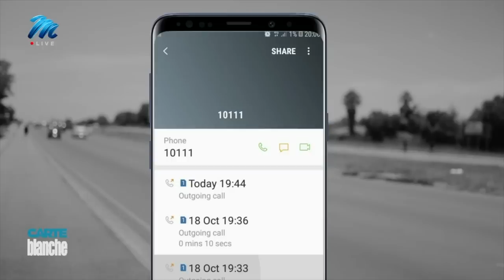Crime line critical | Carte Blanche | M-Net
𝗧𝗵𝗶𝘀 𝘀𝘁𝗼𝗿𝘆 𝗼𝗿𝗶𝗴𝗶𝗻𝗮𝗹𝗹𝘆 𝗮𝗶𝗿𝗲𝗱 𝗼𝗻 𝟭𝟮 𝗙𝗲𝗯𝗿𝘂𝗮𝗿𝘆 𝟮𝟬𝟮𝟯.
It’s supposed to be a 24-hour call centre handling crime emergencies, a direct line to law enforcement enabling a swift response to citizens in crisis. But it seems 10111 is no longer fit for purpose, with records showing an estimated seven million calls have gone unattended in the last three years alone. Insiders say the 10111 call centre is gravely understaffed. Carte Blanche investigates the problems plaguing this critical service and asks: what, if anything, can be done to turn it around?